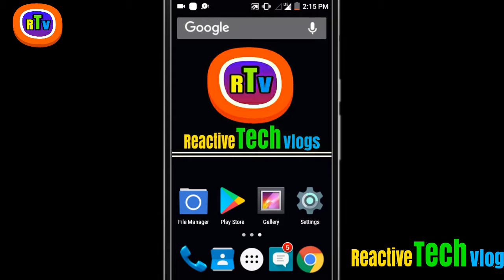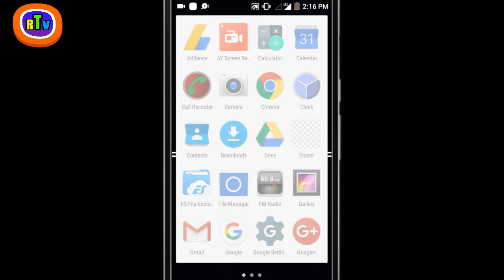Facebook Launched Globally Video Monetization For Publishers-facebook Monetization "Facebook Watch"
Facebook ने Globally Launche किया है, Video Monetization करने का New Update अब कोई भी व्यक्ति Facebook Page के जरिए Video upload कर के पैसे काम सकते है।
यह जानकारी Facebook के Official Blog पर जानकारियाँ दी गयी है। अगर आप विस्तार से जानना चाहते है तो निचे दिए गये लिंक पर क्लिक कर के पढ़ सकते है।
 🛂Technical Tips and Trick in Hindi 🛃______________________________________
Facebook ne Globally Launched kiya hai Video Upload kar ke Monetizat kar ke paise kamane ka ek sandar platform jaha par aap sirf video ko upload kar ke paise kama sakte hai.
Mujhe ummed hai yah video aapko pasand jrur aayega.

         ABOUT ME & MY CHANNEL
Voice :- Hareram Paswan
From :- Jharkhand (Bihar ).

ABOUT THIS CHANNEL :- Reactive Tech Vlogs is a Youtube Channel Where You Will Find Tech Video in Hindi Language.

     हमारे संपर्क में रहने के लिए • फॉलो करे

NOTE:- All the Image & Picture Shown in the Video Belong's to the Respected Owner and Not me.
             I am Not Owner of any Pictures Showed in this Video.

So Don't Copy any Part of This Video.